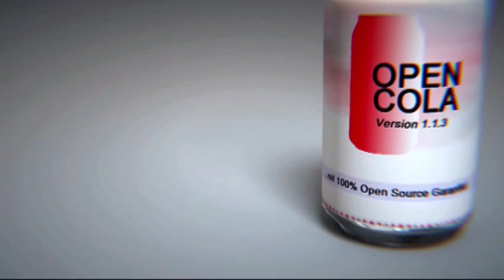Open Cola Commercial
I've made a 15 sec. commercial using Open Source Software.
Music composed by myself. Enjoy watching!